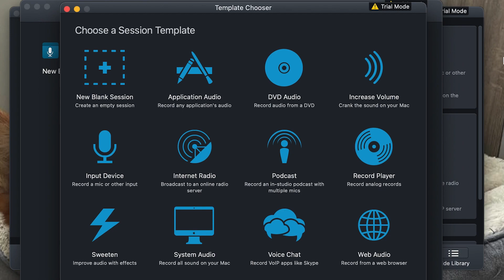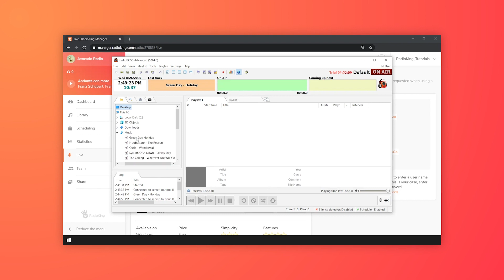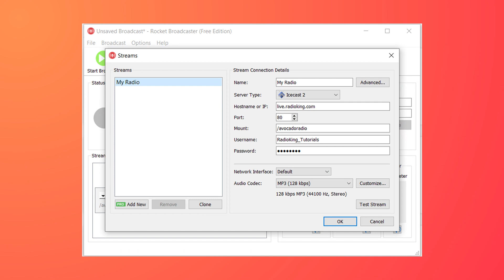Les meilleurs logiciels pour diffuser en live radio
Vous voulez vous lancer dans la radio en direct, mais vous ne savez pas quel logiciel de diffusion utiliser ? Il existe de nombreuses options, du simple "click-and-play" aux solutions plus complexes.
Jetons un coup d'œil aux meilleurs logiciels de diffusion en direct pour MacOS et Windows ! 🎙

0:00 Introduction aux logiciels de diffusion en direct
0:45 LadioCast
1:06 Audio Hijack
1:42  Mixxx
2:20 BUTT
2:28 Virtual DJ 8
3:13 RadioBoss
3:39 Rocket Broadcaster
4:07 Jazler Spycorder
4:26 Commencez à diffuser !

🧪 Vous voulez faire un essai ? Testez gratuitement et sans engagement votre propre radio pendant 14 jours en cliquant sur ce lien

📈 Découvrez notre RadioAcademy, des contenus gratuits pour vous aider à développer votre radio

👓 Pour en savoir plus sur le Manager Radio, consultez nos tutoriels

✍️ Vous voulez avoir plus d'astuces ? Lisez notre blog